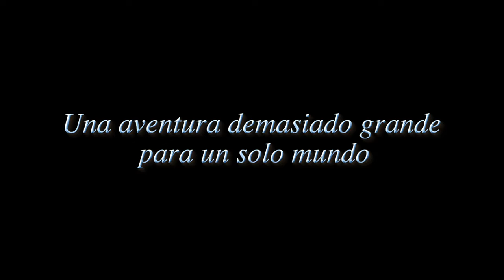Tinker Bell y el secreto de las Hadas - Tráiler Oficial